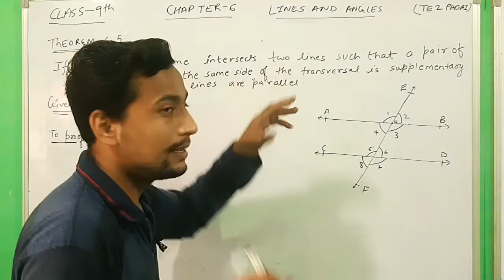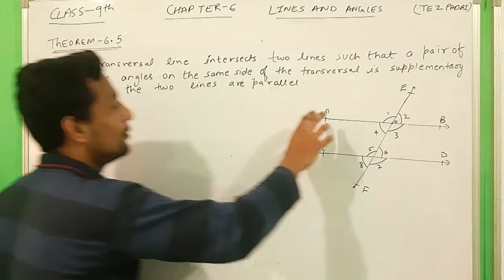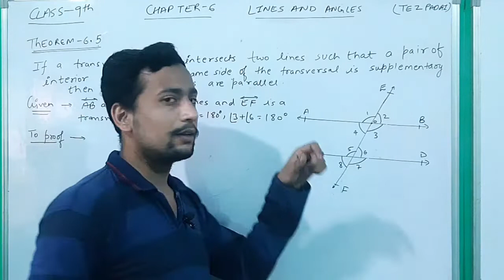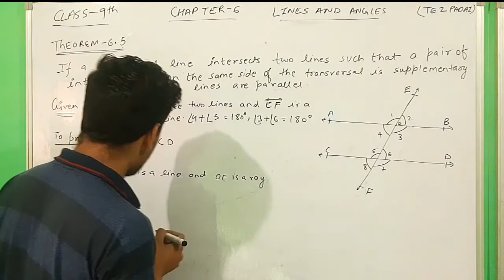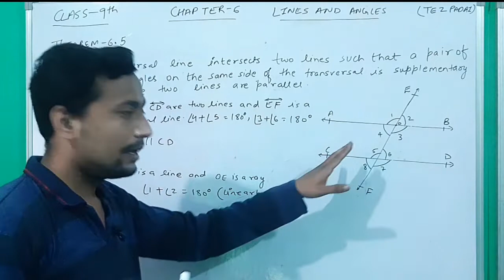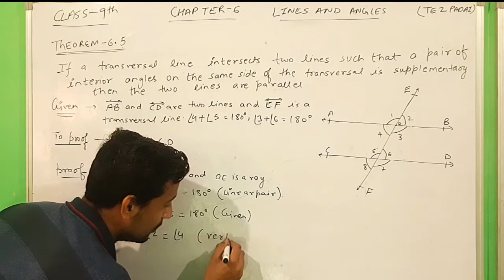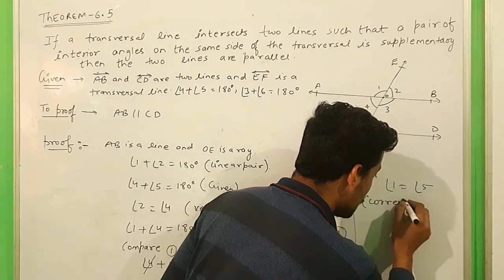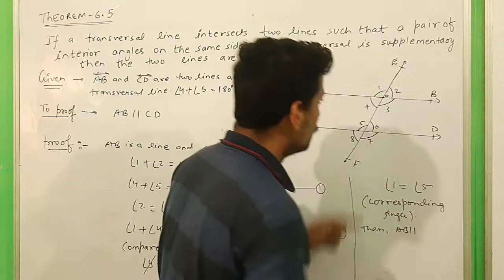Class 9 Maths | Chapter 6 | Lines and Angles | Theorem 6.5 | NCERT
Class9 | Chapter6 | Lines and Angles | Theorem 6.5

Video Links

Playlist Links

Class9 Maths Chapter3 Coordinate Geometry Playlist link

maths class 9 by Avinash jadon
maths class 9 by AJ
chapter 6 Lines and Angle class 9 maths